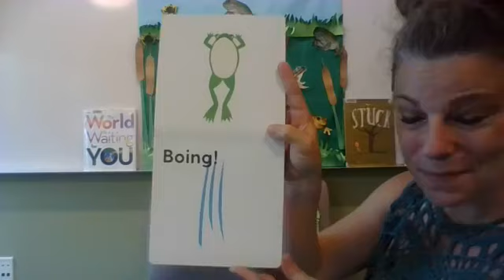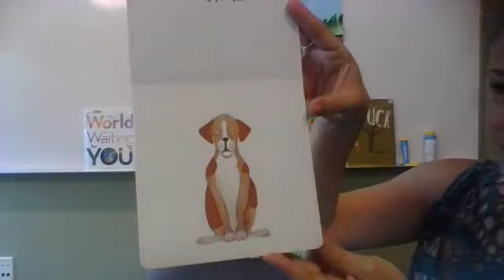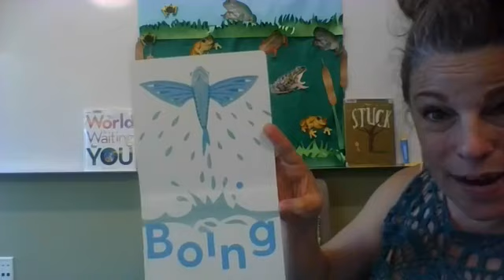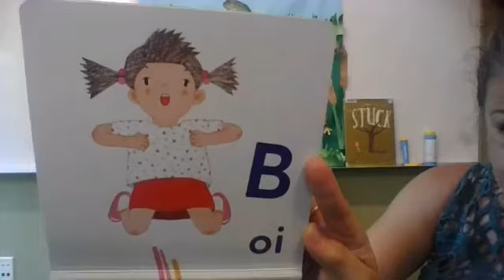William Jeanes Memorial Library Babes & Books Storytime 7 28 20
Join Ms. Rachel for another online edition of Babes & Books Storytime! "Jump!" Translation copyright @ Cathy Hirano  2019. Pyôn copyright @ 2000 Tatsuhide Matsuoka. English-language edition copyright @ Gecko Press Ltd 2019.